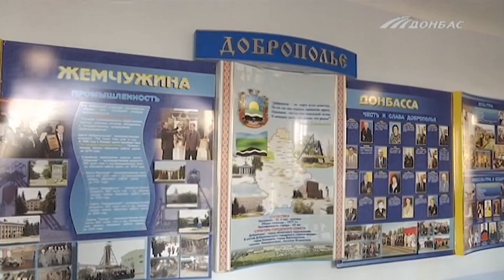В Доброполье планируют обогревать дома с помощью шахтных вод или брикетов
Как внедрить такой проект в Донецкой области, рассказывали эксперты из Швеции. Там уже более 30 лет используют энергоэффективные технологии